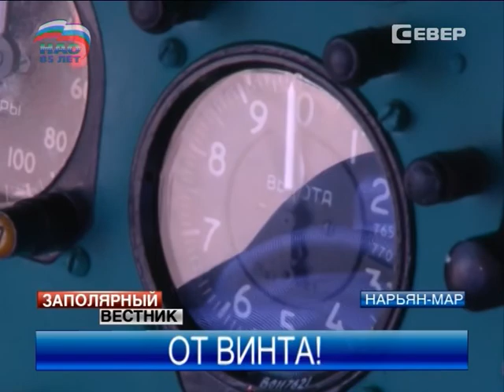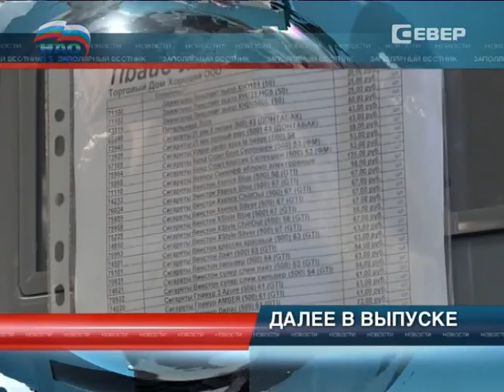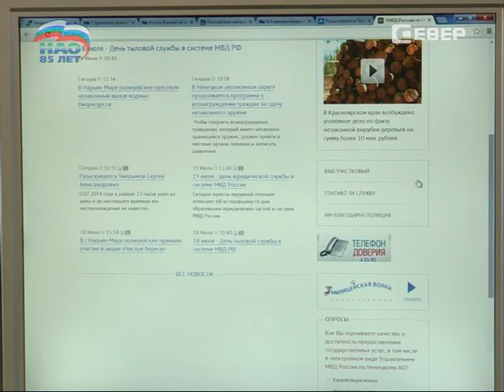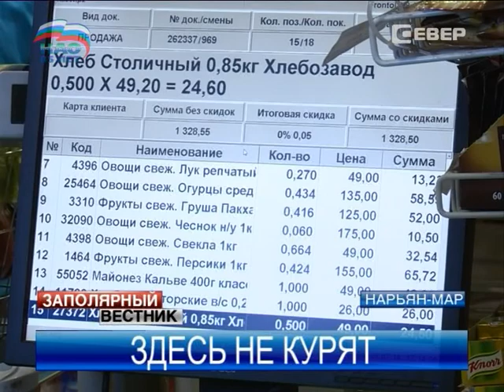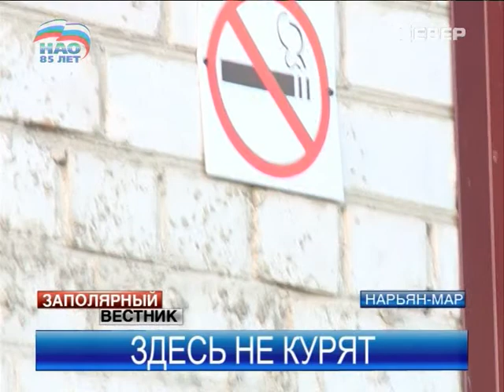Заполярный вестник от 21.07.2014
Главные темы выпуска:

Работники прокуратуры ознакомились с работой Нарьян-Марского авиаотряда.

Завоз топлива в Ненецком округе идет с опережением графика.

В НАО разыскивается пропавший без вести мужчина.